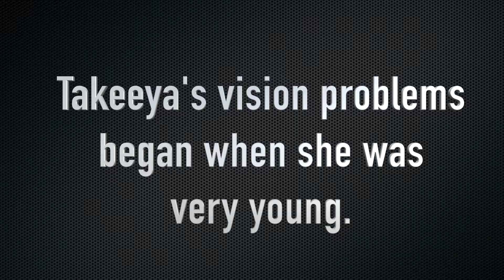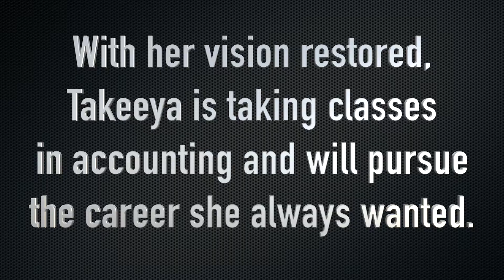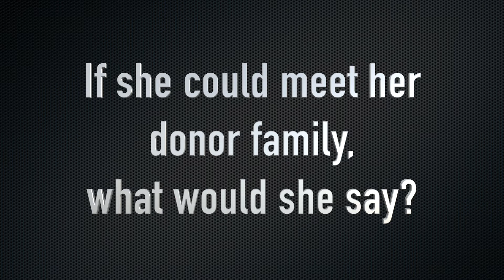The Gift of Sight: Takeeya's Story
If you get the cornea transplant you need to see again, which is harder? Describing how the world used to look compared to how it looks now?
Or trying to put into words how you would thank your donor's family if you ever get the chance? Recipient Takeeya Woods does her best with both questions. Thanks to this special young woman for helping us understand the gift of sight.